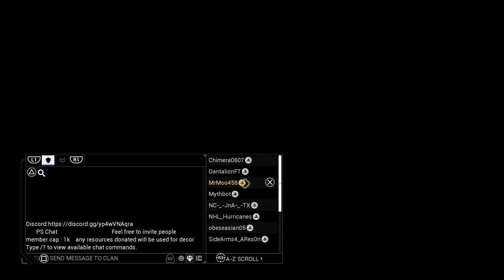Warframe 20230513044745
Sayonara.